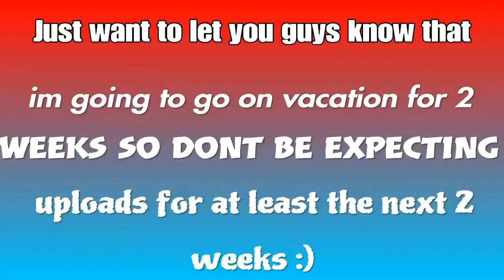I’m going to take a break for 2 weeks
I’m going on vacation for 2 weeks just letting u guys know :)